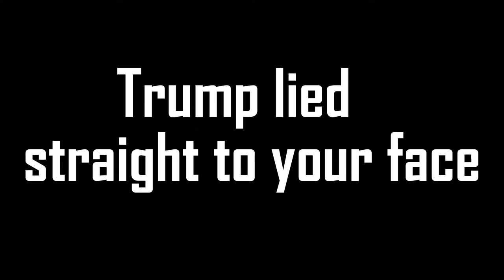Lock Her Up